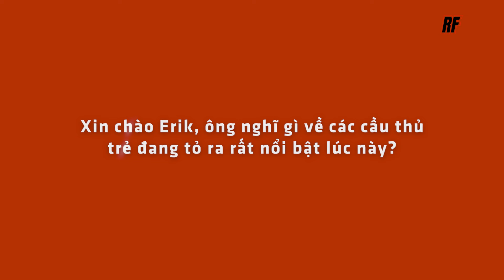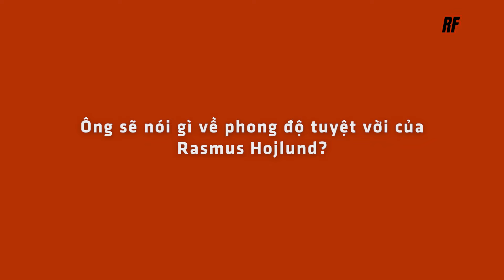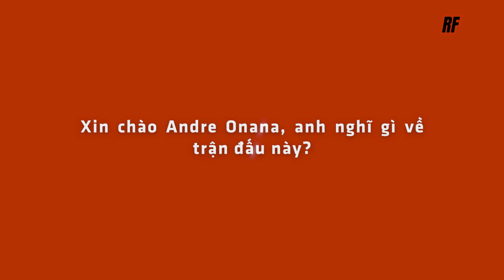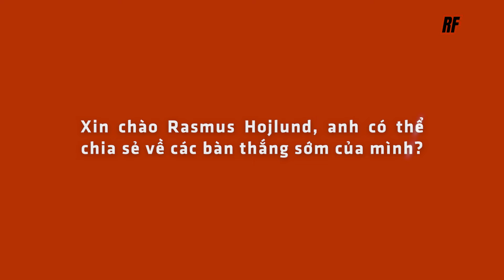HỌP BÁO | LUTON 1-2 MAN UTD: TIẾT LỘ GÂY SỐC VỀ KOBBIE MAINOO!!!